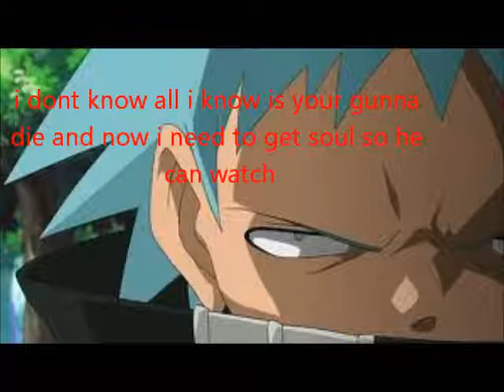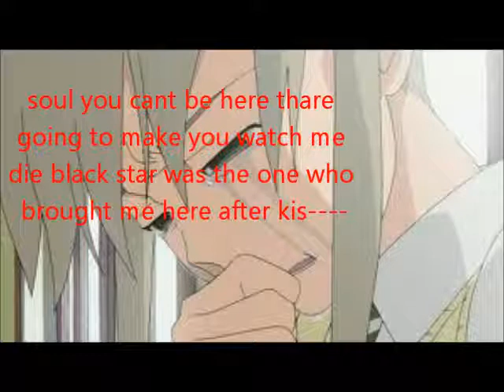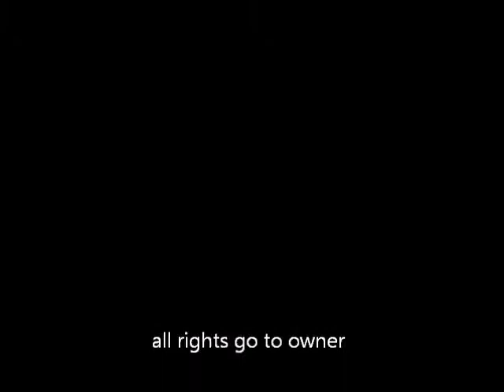soul eater chat 34